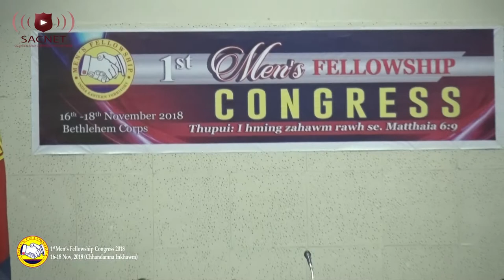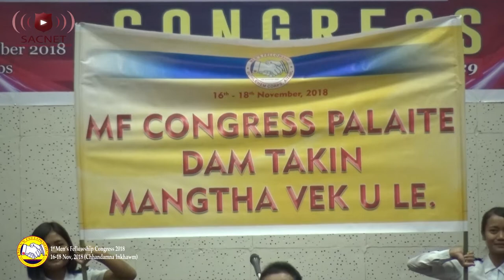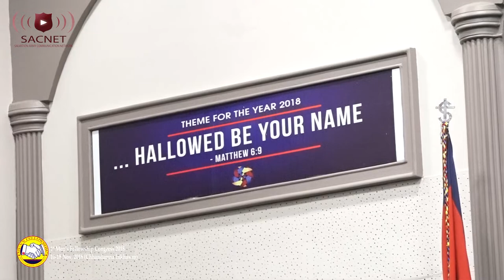1st Men's Fellowship Congress 2018 Sunday Zan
16-18 November 2018 @ Bethlehem Corps